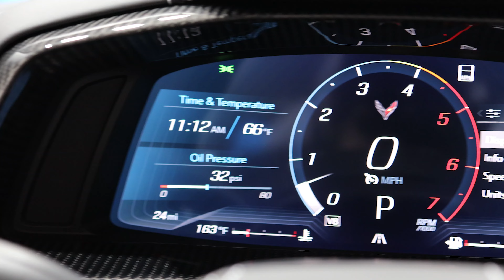2023 Chevrolet Corvette Stingray 3LT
2023 Chevrolet Corvette Stingray
$22,535 of premium upgrades included with this car!

Mileage: 23
Exterior color: Rapid Blue
Interior color: Gray
Car details
VIN: 1G1YC3D41P5110781
Stock#: STK110781
Trim: Stingray
Fuel Type: Gasoline Fuel
Body Type: 2D Convertible
MPG: 16 city / 24 hwy
Transmission: 8-Speed Automatic
Drivetrain: RWD
Engine: Gas V8 6.2L/